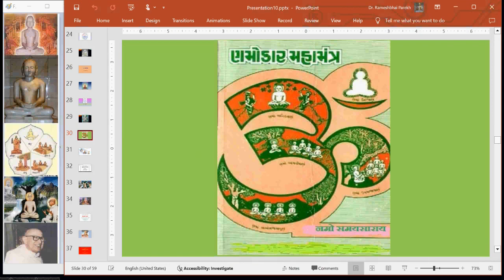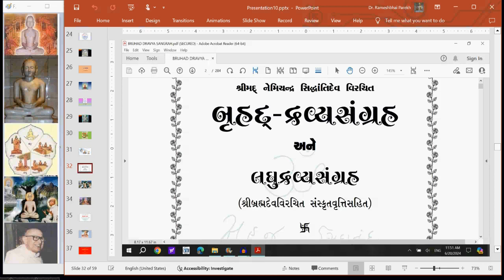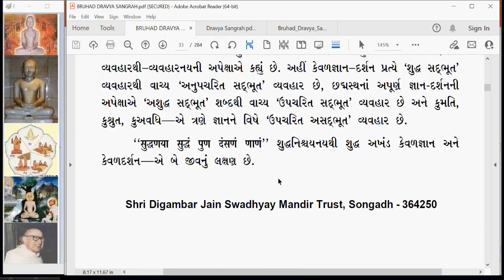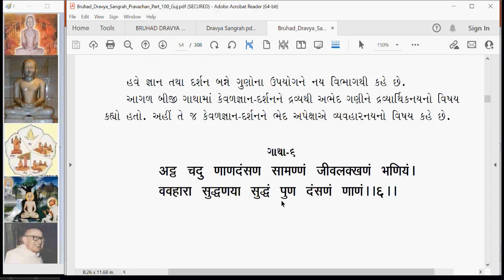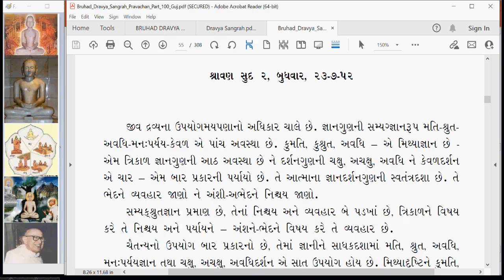DS 015 Dravya Sangrah Gatha 6